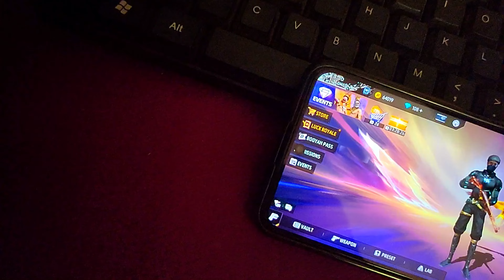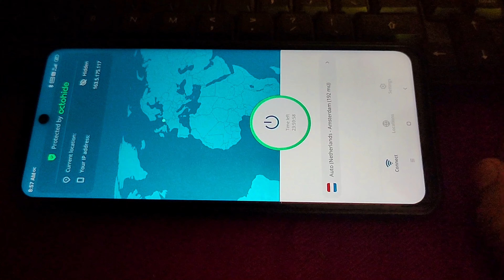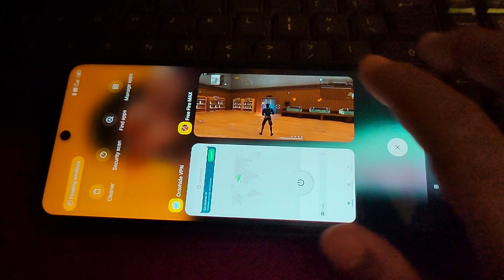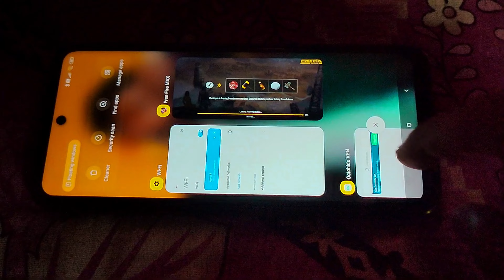free fire loading problem solved 📲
My new instagram :- smd_ofc

my device:-  redmi k50i

Tags(ignore)
onetap headshot trick in free fire
new headshot trick
new onetap headshot trick
free fire
thedonato
como levantar la mira en free fire
test
freefire
XXXTENTACION
xxxtentacion moonlight
xxxtentacion moonlight free fire
Free fire xxxtentacion moonlight
xxxtentacion moonlight gameplay
galaxy a10
a30
free fire samsung a10
a20
sick saint
azoz
darking
b2kill
akiles
a3sag
mrstiven tc
luay
wawanmks
frontalgaming
gentrammel out of my mind song
gentrammel out of my mind
out of my mind song
gentrammel songs
sensitivitas mp40
sensitivitas shotgun
sensitivitas m1014
let's hyper
rendyrangers freefire
antrax
boomsniper
configuracion de hiroico free fire
configuracion para celulares samsung
headshots full
tendencias
free fire
vivo y91 free fire
golemcito
antronixx
blazze
configuracion samsung a10
le mejor configuracion free fire
josir yt instagram
raiser
elmaczi
funny
freefire funny moments
freefire tiktok
funny moments
pubg mobile
battle royale
update
nobru
Nobru tv
freefirebestplayer
freefiremorocco
Sensitivity of redmi
Redmi phones sensitivity for free fire
MI phones sensitivity for free fire
Redmi 8 freefire
Mi sensitivity
Xiaomi sensitivity for free fire